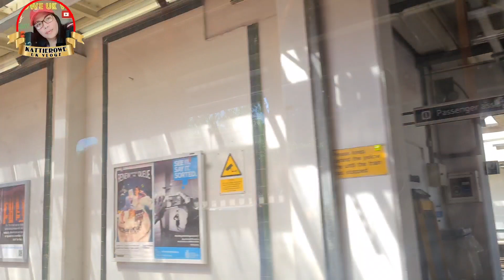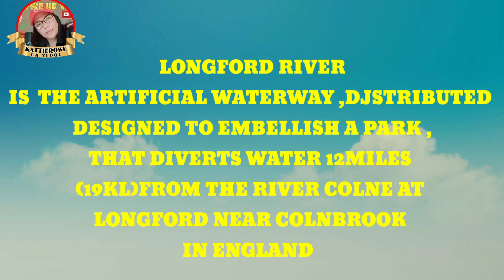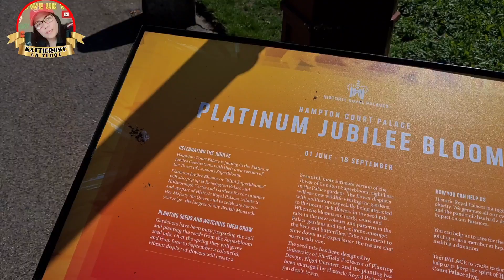Traveling to Hampton Court Palace via train South Western Railway from Vauxhall